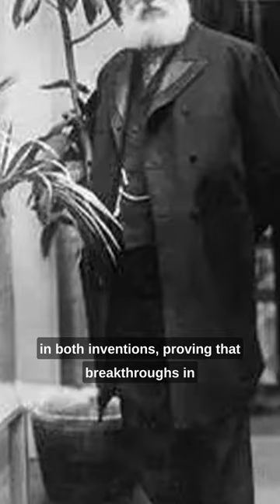Alexander Graham Bell 📞: Unveiling the Genius Beyond the Telephone 🚀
🔔 Welcome to a fascinating journey as we delve into the life and inventions of Alexander Graham Bell 🎩, a genius who gifted us more than just the telephone 📞! Known worldwide as the father of the modern communication era, Bell's inventions extend far beyond the confines of the telephone booth.

In this exciting episode, we will unravel Bell's lesser-known yet impactful invention, the "Visible Speech" machine, a pioneering tool to help deaf individuals communicate. This fact becomes even more riveting when we know that Bell's mother and wife were both deaf, profoundly influencing his work and inventions 🎯.

We connect the dots from the "Visible Speech" machine to the telephone and reveal how Bell's medical research 🔬 played a critical role in the inception of the phone. Prepare yourself for an insightful journey into Bell's world where every turn is a surprise and every invention a marvel 🌟.

We'd love to hear your thoughts on this amazing inventor and his extraordinary contributions 🎁 to the world. 💡